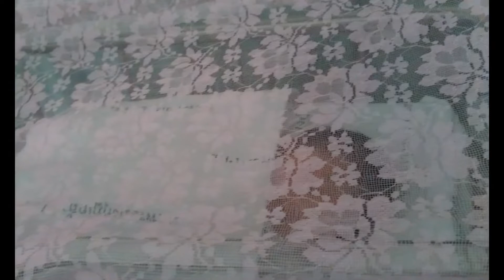ดรากอน